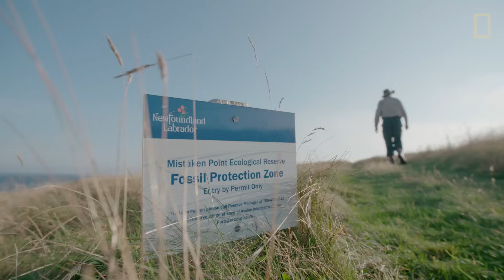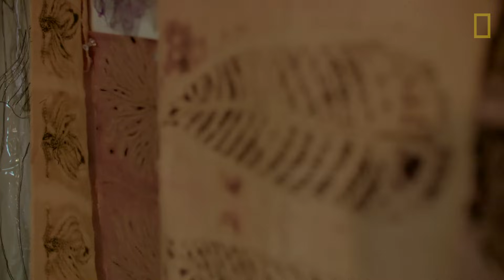Discover Ancient Wonders on the Coast of Newfoundland and Labrador | National Geographic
In this romantic, eerie, and breathtaking landscape, you can find fossils of the first large, complex, multi-cellular organisms known in the history of life. Mistaken Point Ecological Reserve is a newly minted UNESCO World Heritage Site in Newfoundland and Labrador and is home to these 580 million year old fossils.

Although the rock ledges where these ancient fossils are embedded sit high above the crashing coastal waves, they once were situated at the bottom of the ocean. Mistaken Point, and all it’s wonders, serve as a muse for some of the region’s talented artists.